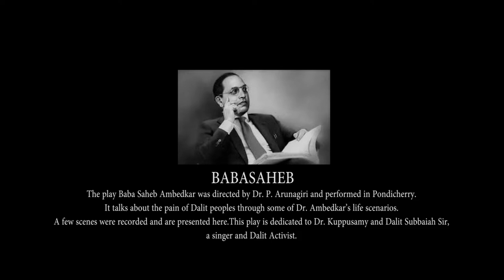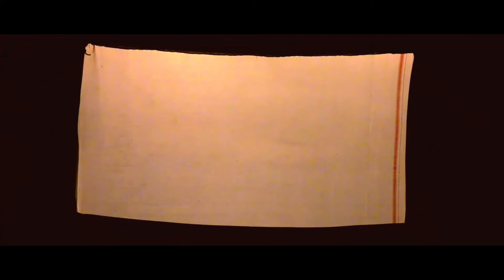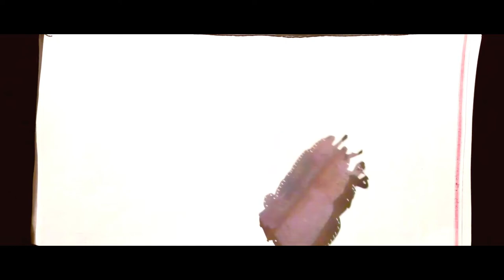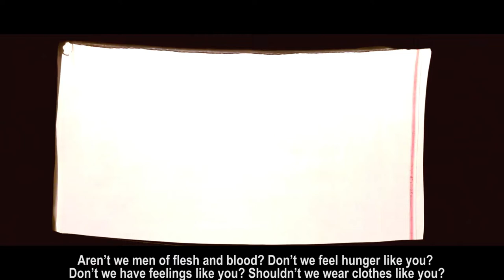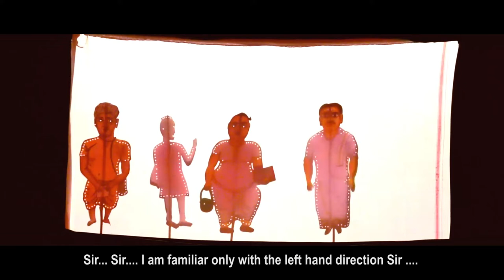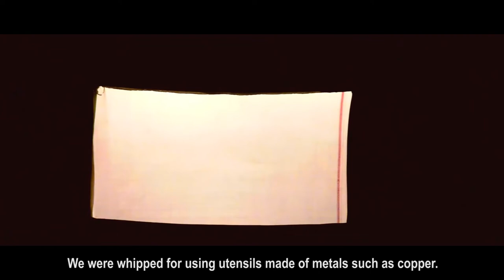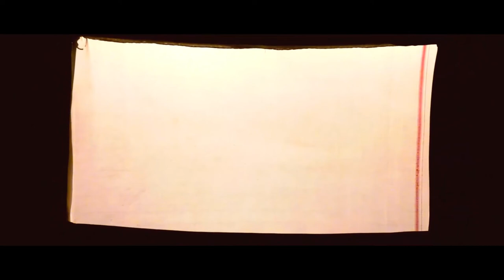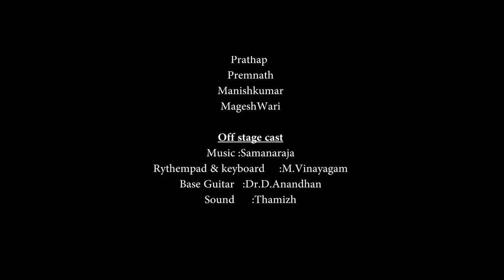'Babasaheb Ambedkar' / Pondicherry 2022